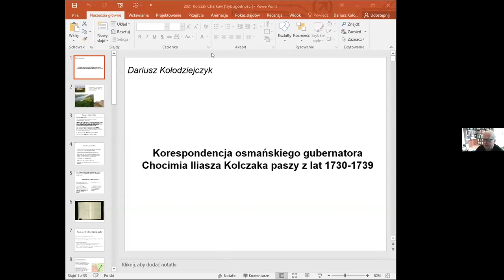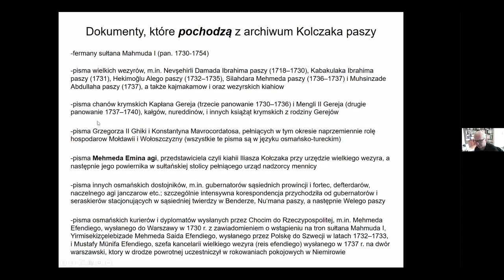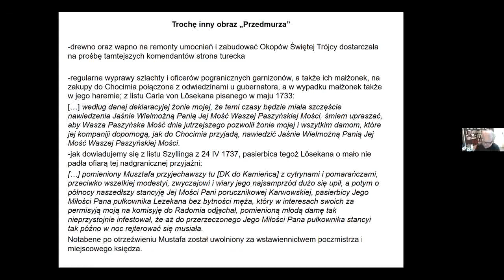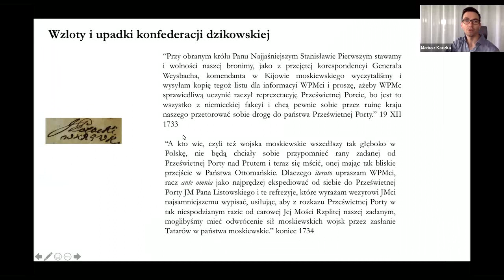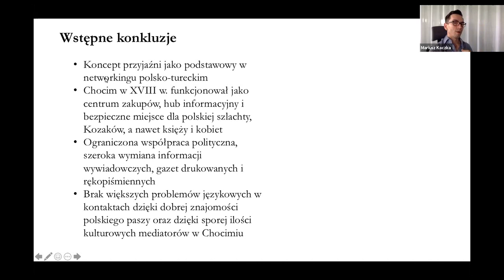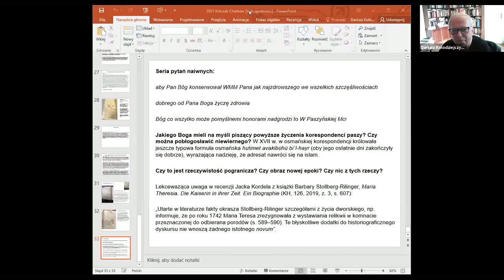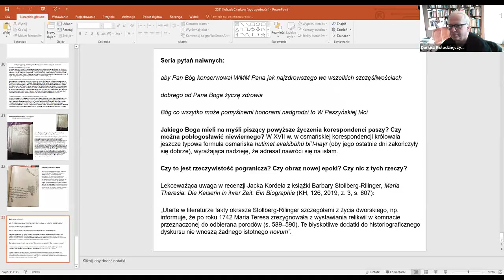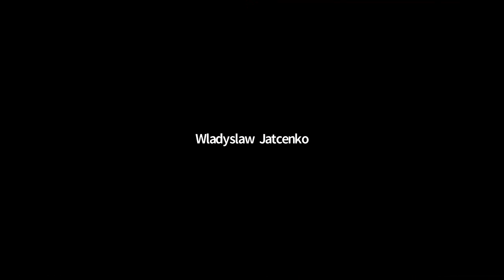"IB\НW"Dariusz Kołodziejczyk, Mariusz Kaczka.«Korespondencja gubernatora Chocimia Iliasza Kołczaka»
«Історичний вебінар\Hisorical webinar», rubryka «Osmanistyka», przedstawia opowesc o  o archiwach osmańskiego gubernatora twierdzy Chocim Iliasza Kołczaka z lat 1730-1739. Książkę prezentują historycy - prof. Dariusz Kołodziejczyk i dr Mariusz Kachka. Na nagraniu historycy opowiadają o postaci Iljasza Kołczaka, losach jego chocimińskiego archiwum. Treść dokumentów przetworzonych i opublikowanych przez badaczy przechowywana jest w Czernihowie w Muzeum Historycznym im. Wasyla Tarnowskiego. Film został zmontowany z pomocą Kirilla Kochegarova. Nagranie zostało wykonane 28 maja 2021 r. Językiem jest polski.